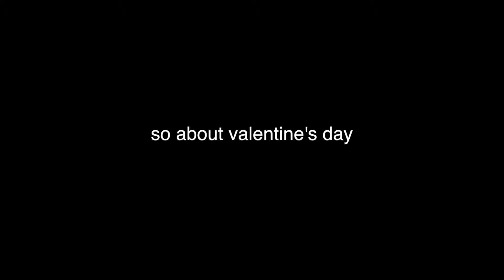THE COURAGE VLOG S2 // E3 // ramblings about valentine's day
'nuff said.

Intro Music: Live for the Drop - Capital Kings
Ending Music: Uno Uno Seis - Andy Mineo